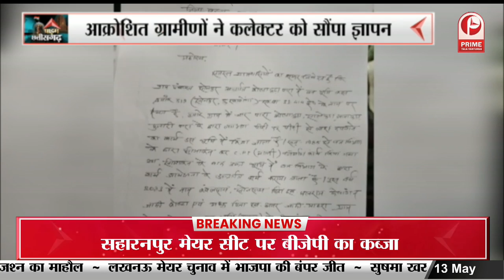छत्तीसगढ़ के मुख्यमंत्री भूपेश बघेल ने कर्नाटक की जीत का लड्‌डू खाया || Prime Tv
छत्तीसगढ़ के मुख्यमंत्री भूपेश बघेल ने कर्नाटक की जीत का लड्‌डू खाया